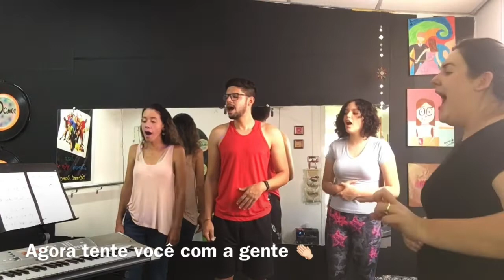Havana - Técnica Vocal